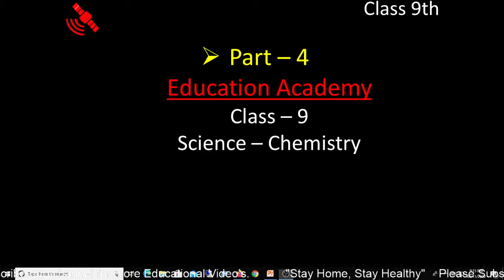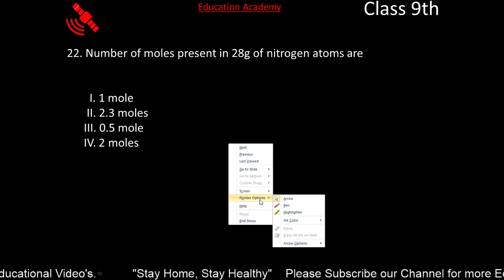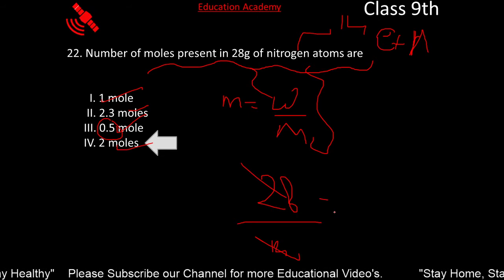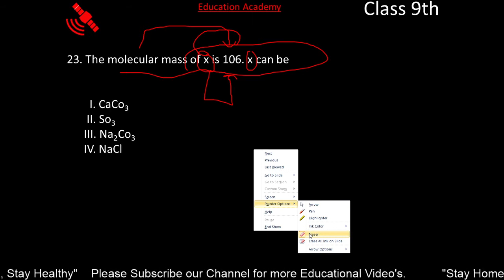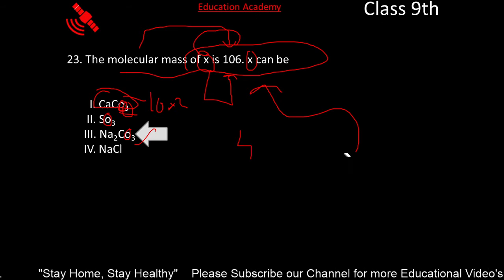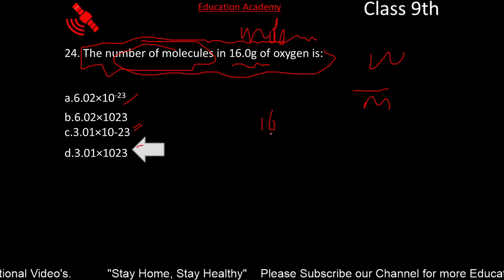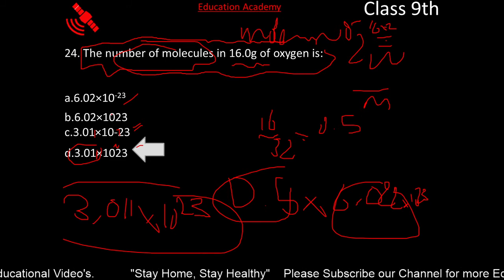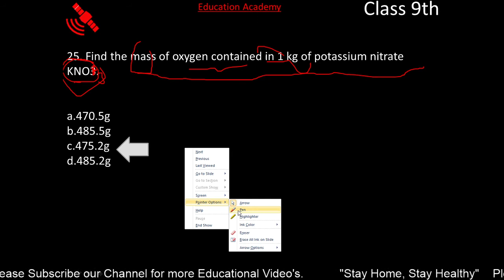CLASS 9 SCIENCE | Chemistry Atom | MCQ SERIES WITH FULL EXPLANATION | CBSE | PART-5 BY AMAN PANDEY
Complete Detail Explanation In Simple Words.Here at EDUCATION ACADEMY   Our Focus Is To Provide Best Quality Education To All Students From India And Across The Globe.

FORCE AND LAWS OF MOTION CLASS 9 CBSE PHYSICS _ TARGET 99+ SERIES#CLASS9EDUCATION ACADEMY 9THSCIENCE EDUCATION ACADEMY
If This Video Was Helpful Do Leave A Like Since It Encourages Us To Make More Videos For All You Wonderful Students.Make Sure To Comment Your Views Below.Lastly Make Sure To Subscribe Our Channel And Press The Bell Icon For All Notification Of Our Latest Videos.

EDUCATION ACADEMY - Seekho Dil Se